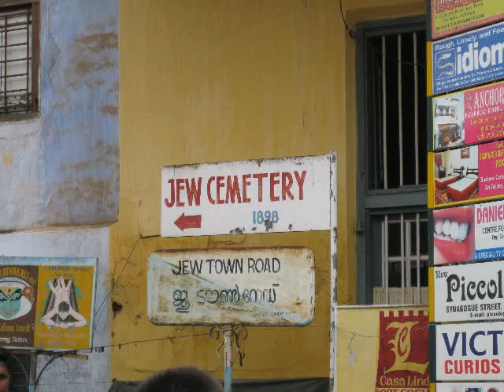Kerala July '08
interns in kerala